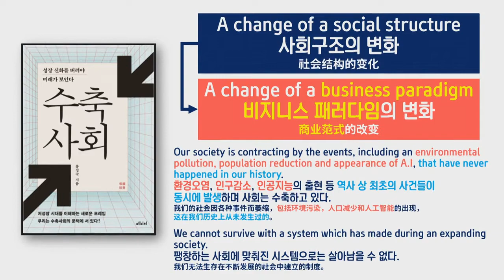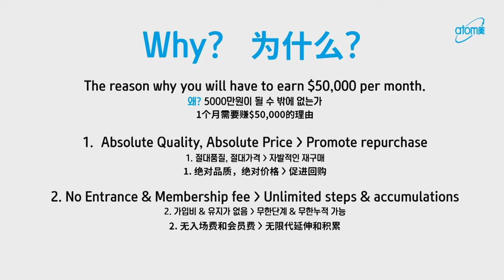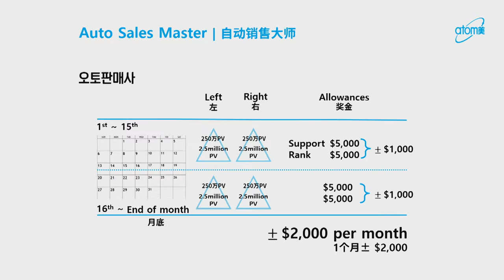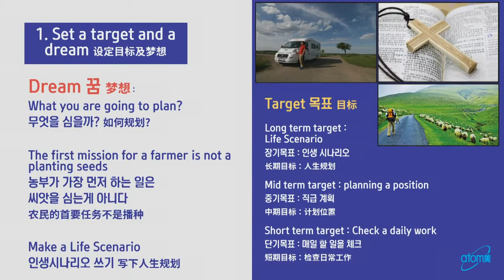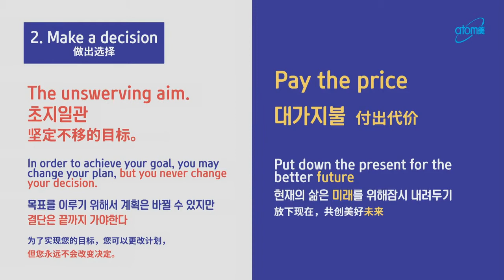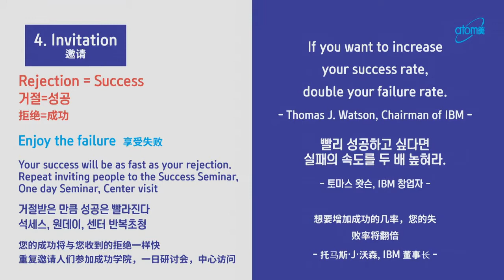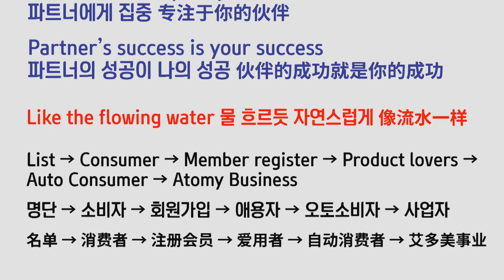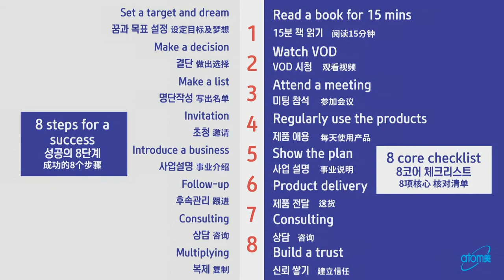Road to Success by STM Kim Eun Hey - Korean with English Translate